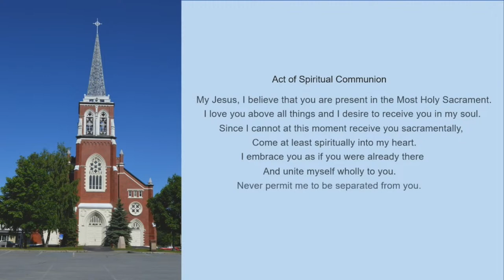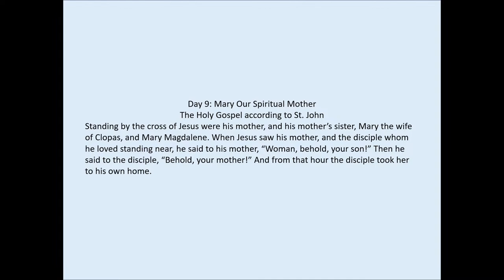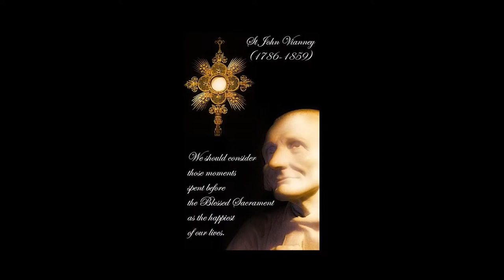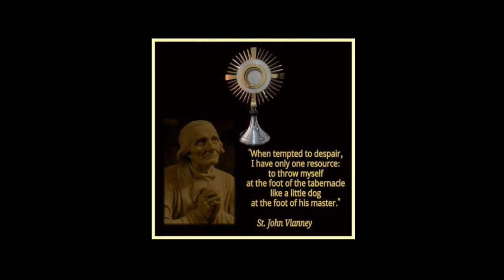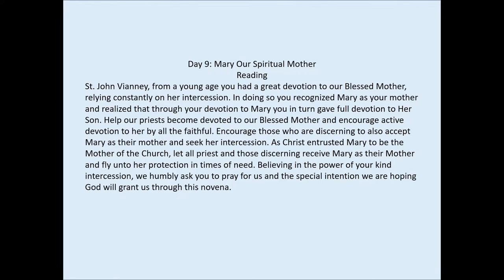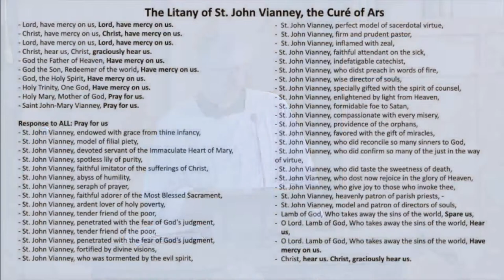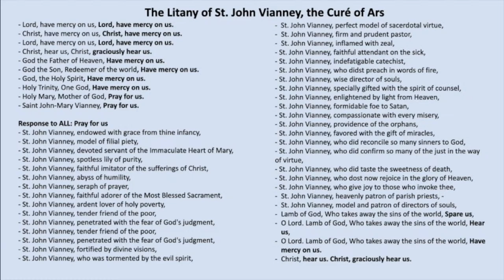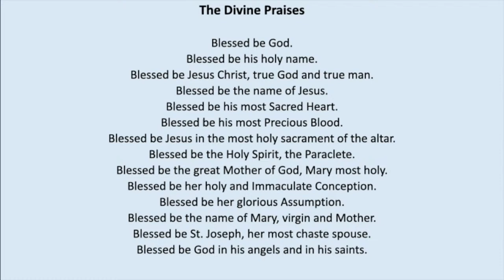St John Vianney Parish - Novena Series